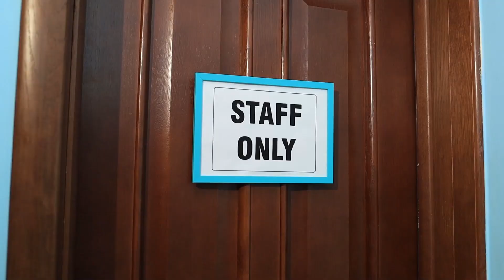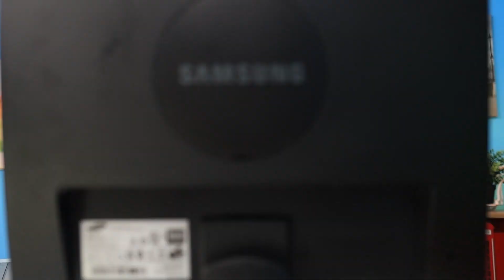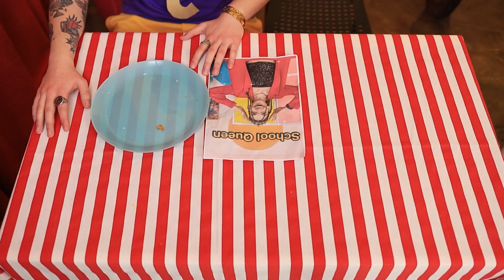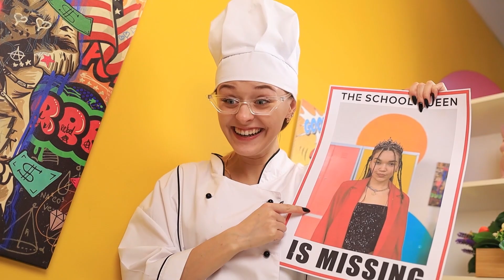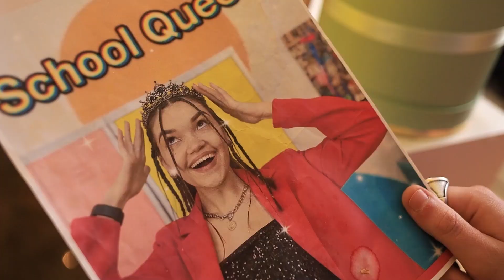¡La Reina de la Universidad Está Desaparecida! Cómo ser Popular en la Universidad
A veces, hasta la persona más famosa se cansa de ser popular. La reina de la escuela no fue la excepción. Decidió huir y esconderse de todos sus fans. La esperan una serie de eventos increíbles, en los que mostrará su nuevo lado. Y los amigos y fanáticos leales buscarán a su reina de la escuela. ¿Serán capaces de encontrarla? ¡Definitivamente vamos a encontrar la respuesta a esa pregunta después de ver el nuevo video de Teen Times! ¡Enciéndelo rápidamente y disfruta viéndolo!